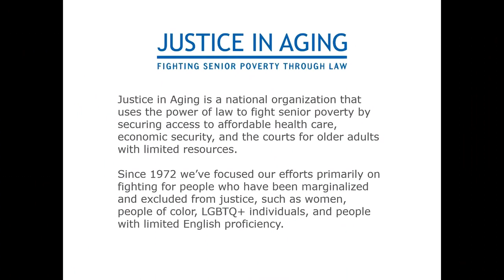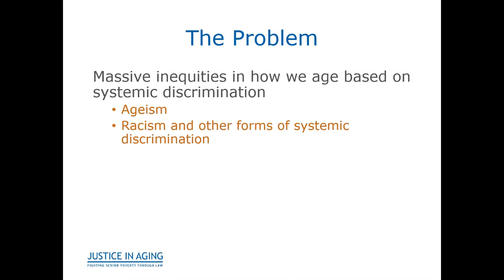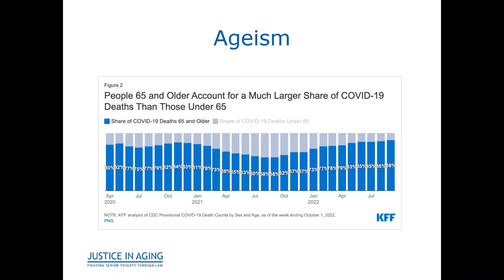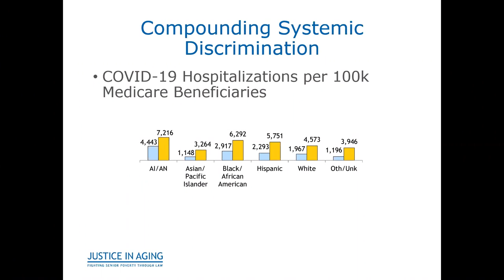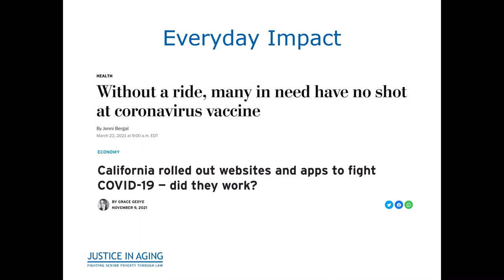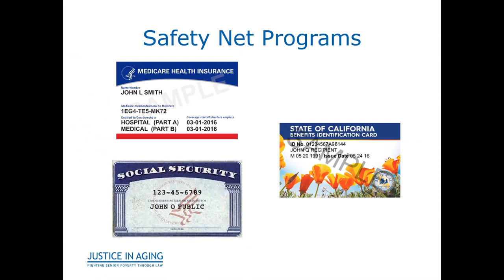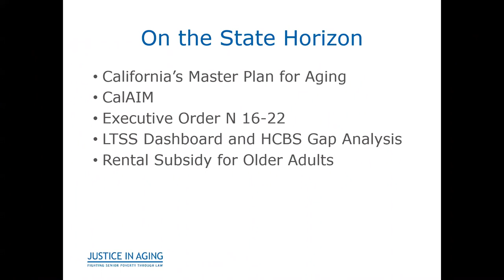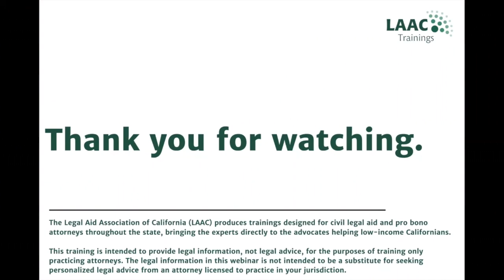Ageism, Equity, and Law and Policy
The webinar will look at important topics for legal aid advocates serving older adults. Due to systemic injustices and life-long discrimination, certain groups of older adults, especially those facing structural barriers and historical discrimination, experience in accessing the care they need and suffer from poorer health outcomes as a result. We are also seeing a transformation over the last decade of integrating health policy and the law with social determinants of care, especially motivated by the COVID-19 pandemic. Hear from Denny Chan of Justice in Aging who will provide a national and state perspective and recommendations on how legal aid programs and staff can advance equity for older adult clients through law and policy.

Presenters: Denny Chan (he/him)

1-hour Implicit Bias MCLE

The Legal Aid Association of California (LAAC) produces trainings designed for civil legal aid and pro bono attorneys throughout the state, bringing the experts directly to the advocates helping low-income Californians. Technology permitting, all trainings are recorded and archived for later on-demand viewing by advocates. The legal information in this webinar is not intended to be a substitute for seeking personalized legal advice from an attorney licensed to practice in your jurisdiction.

You can receive self-study MCLE credit for watching this recorded webinar by completing this form